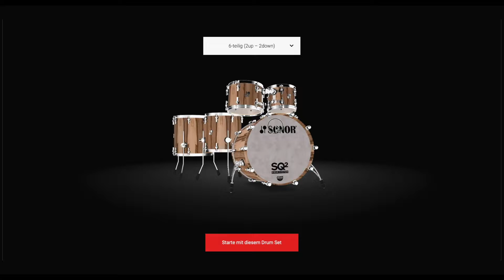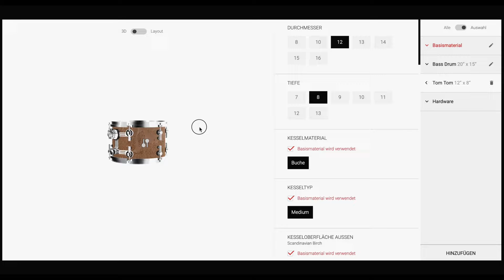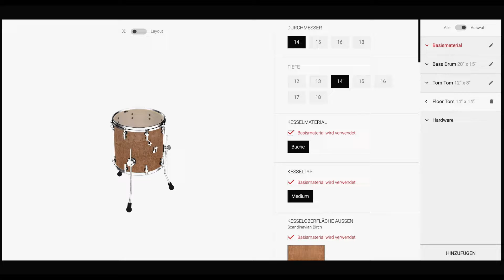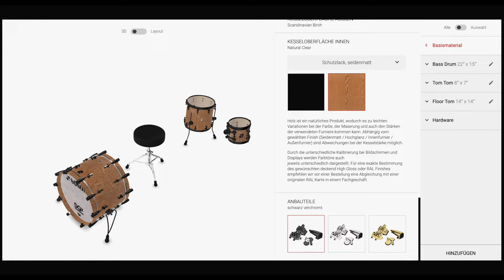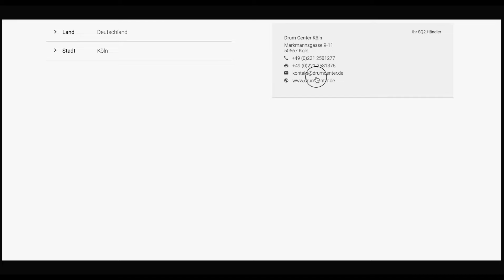Sonor SQ2 production at the factory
Drumcenter Cologne visting the Sonor factory and selecting woods for a very special SQ2 drumset